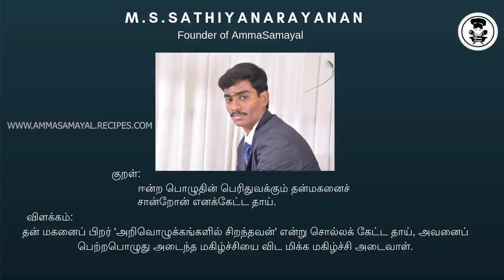ரேஷன் கோதுமையில் ரவை வித்தியாசமான இட்லி |DIFFERENT IDLI |AMMA SAMAYAL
HAI FRIENDS WELCOMEBACK TO AMMA SAMAYAL IN THIS VIDEO WE WILL SEE HOW TO MAKE A EASY AND DIFFERENT BREAKFAST
PREETHI ZODIAC2.O
PREETHI ZODIAC
WONDERCFEF BLENDER
ROCK TAWA
CAST IRON COOKWARE. KITER
ROCK TAWA DUTCH OVEN
INDUS VALLEY IRON KADAI
CAST IRON  SETS
PRESTIGE GRANITE ALUMINIUM PAN SETS
PLATINA STAINLESS STELL PAN SETS
PRESTIGE DELUXE3.3 LITER COOKWARE
PRESTIGE SPECIAL PACK
PAN&TAWA RACK
PREMIER WET GRINDER
PREETHI TURBO CHOP
PREETHI STEEL SUPREME MIXIE
WOODEN MASALA DABBA
ROCK DOSA TAWA
CAST IRON COOKWARE SEASONED
IRON PANIYARAM STONE 12 CAVITY